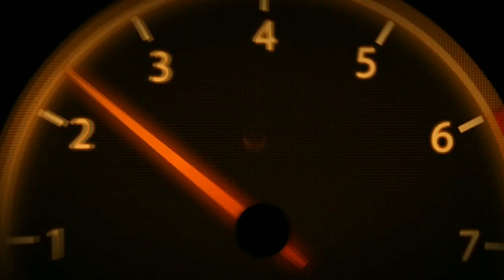MARK B58 | THE FASTEST BMW IN JAMAICA | 340i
SHOT BY:@SHANEFASHION876 & .DJNICKJR.  [INSTAGRAM ]
PIC BY :@AYG_CONCEPT  [INSTAGRAM ]
EDITORS:@EDITSBYSHAK_ AND .DJNICKJR.  [INSTAGRAM ]
VIBES BY : @JAMAICAN_MODEL_ , @_INDI.ANA & MARK_B58_  [INSTAGRAM]
 BY:EDITSBYSHAK_ [INSTAGRAM ]
THUMBNAILS AND GRAPHS DESIGNS BY:@SINAI_DESIGNS AND BIG B [INSTAGRAM